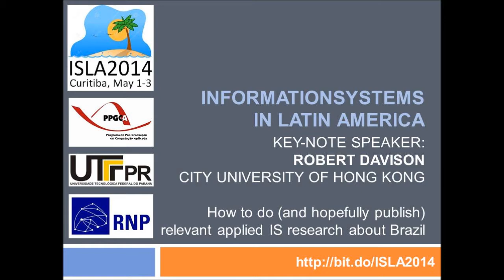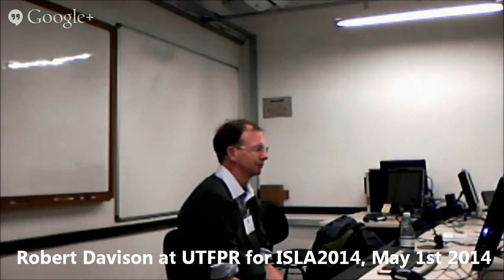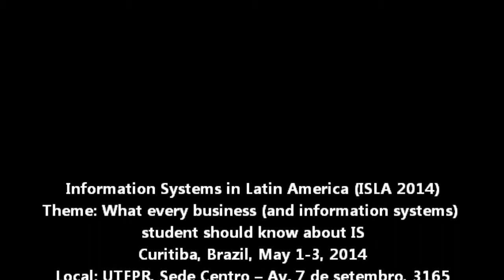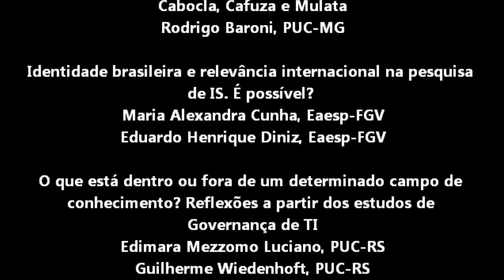Research strategy and strategies for research publication in Information Systems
How to Do (and Hopefully Publish) Relevant Applied IS Research about Brazil.
May 1st. 2014 - Robert Davison, City University of Hong Kong.

Robert Davison was the key-note speaker for ISLA 2014, where he presented this insightful talk to researchers and students on how to be effective in publishing their research.